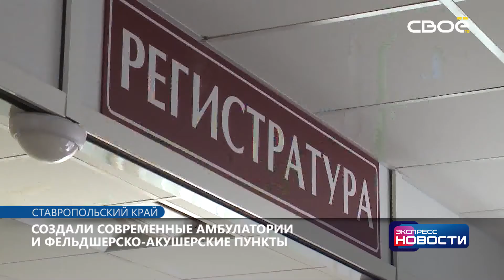Экспресс новости на Своём от 28 декабря 2020 г. 21:00